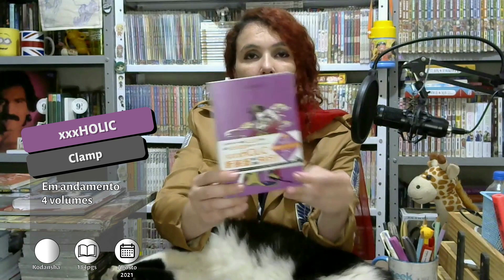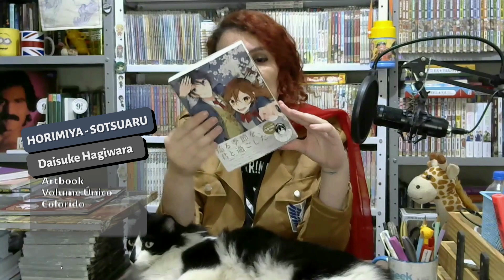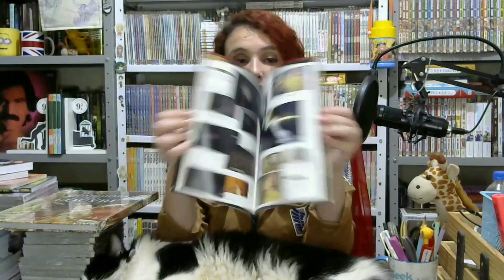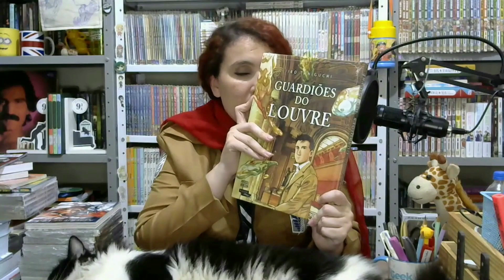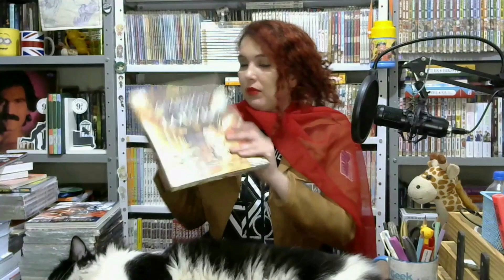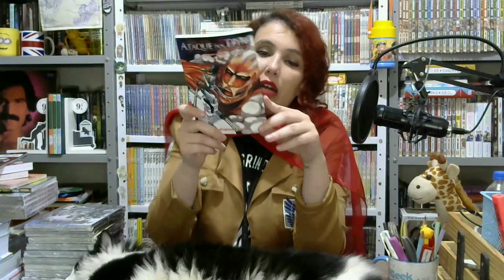MB Apresenta #05 - Recebidos da Geekpoint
Mari/Mikasa comenta sobre todos os mangás e hqs recebidos da loja parceira Geekpoint! Sasageyo \o.
Confira o site da loja e garanta você também seus Tatakaes